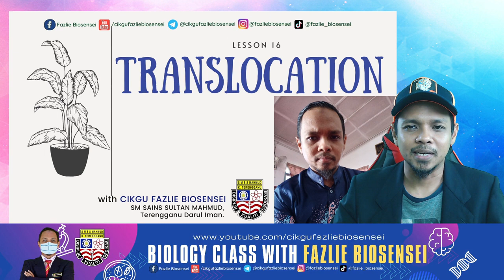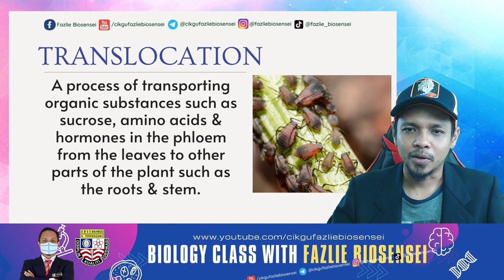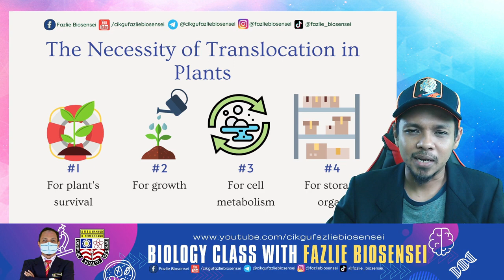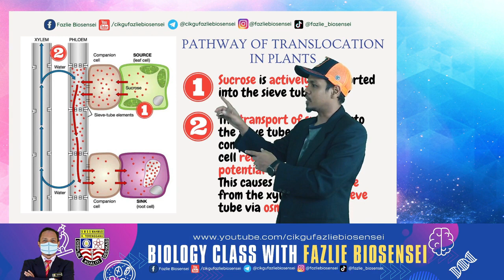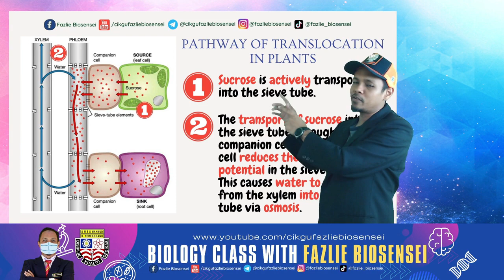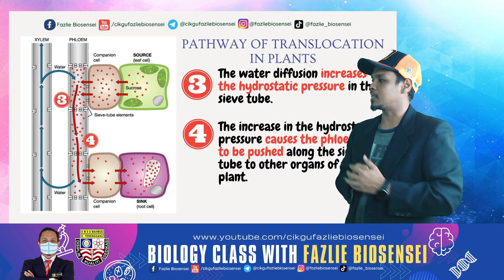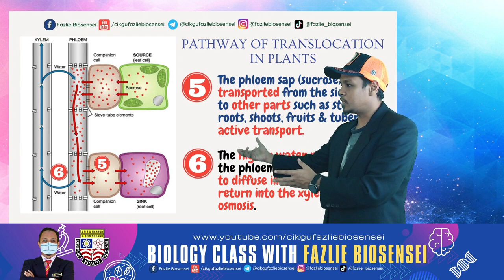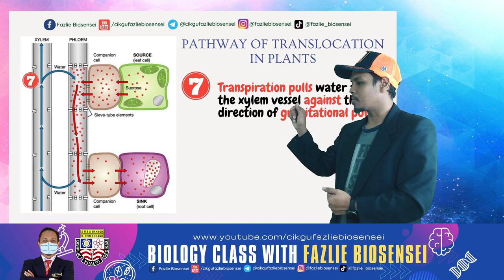BIOLOGY KSSM F5 : TRANSLOCATION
KSSM BIOLOGY FORM 5
CHAPTER 4 - TRANSPORT IN PLANTS
SUBTOPIC 4.3 - TRANSLOCATION

Ini adalah video ketiga untuk Chapter 4 Transport In Plants
Here the video for Subtopic 4.3 - Translocation.
What is translocation?
Why it's important for the plants?
How it's happening?

Semuanya cikgu jelaskan dalam video ini.

Semoga bermanfaat untuk anda semua
Selamat menonton!!!

1. Tonton video pengajaran Chapter 4 - Transport In Plants, Subtopic 4.3 - Translocation

2. Muat turun nota 4.2 Transport of Water & Mineral Salts di sini.

3. Jawab soalan Kuiz 4.3 Translocation